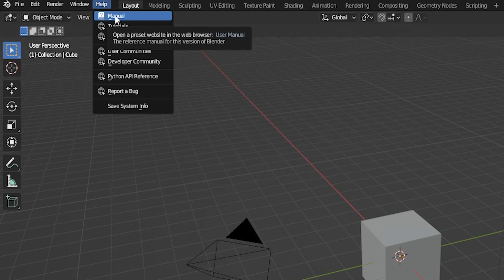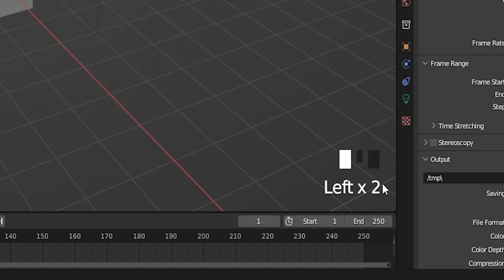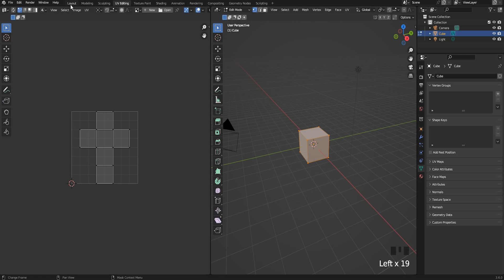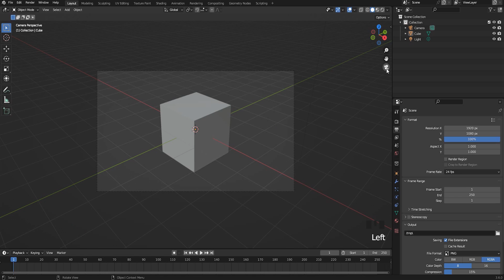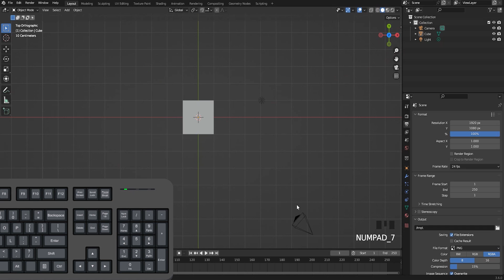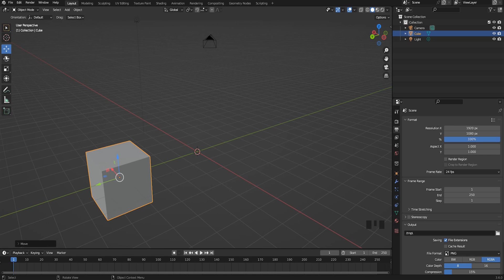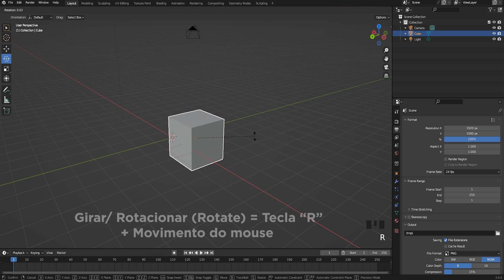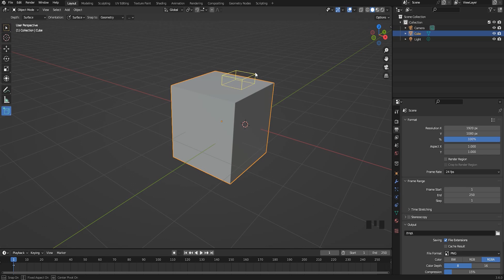Como começar no Blender 3D | Tutorial (em Português) para iniciantes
Nesse tutorial em Portguês voltado para iniciantes, você aprenderá tudo o que precisa para começar de uma vez por todas no incrível software Blender 3D. Dou dicas práticas sem enrolação para você começar agora mesmo!